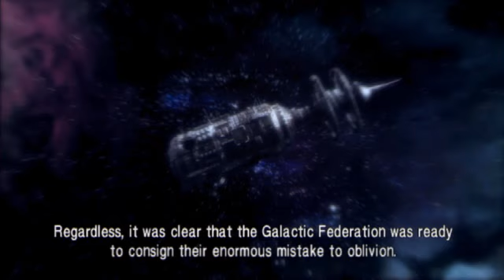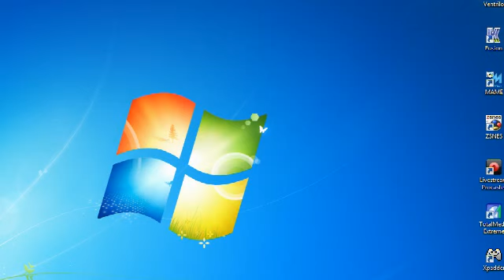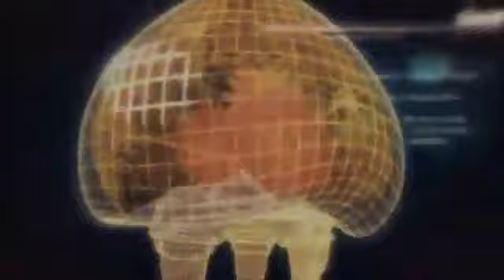Metroid: Other M LP Part 4